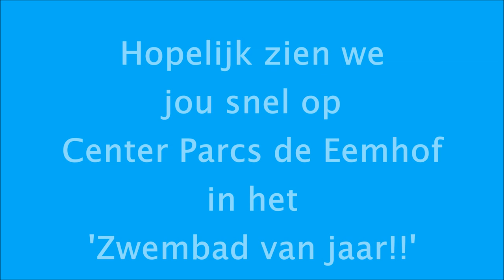Center Parcs de Eemhof: zwembad van het jaar!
Orry zou loslaten bij een overwinning, dus... Belofte maakt schuld!